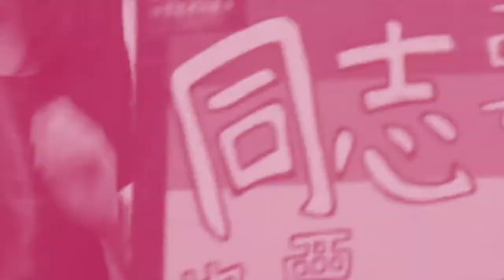TLVFest 2020 - Madame - Zoom Q&A with filmmaker Stephane Riethauser